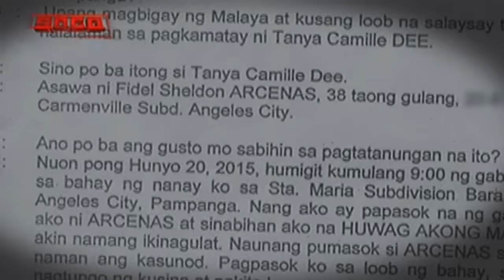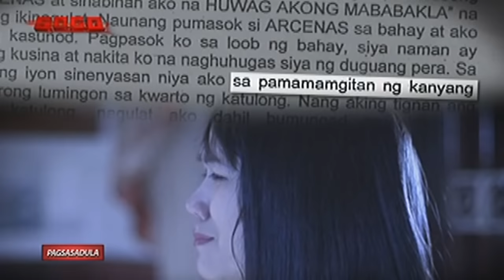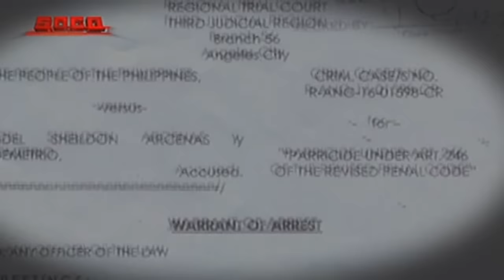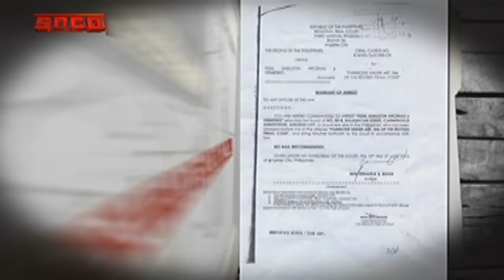SOCO: Former husband killed his ex-wife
Tania Camille Dee Arcenas’ former husband, Fidel Sheildon Arcenas, faces parricide, while his girlfriend is being accused of being an accessory to the crime in connection with the killing incident.